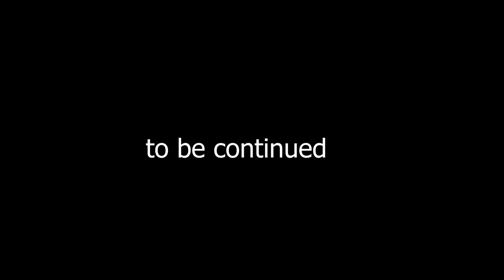Garten of Banban 8 - ALL NEW BOSSES + POPPY PLAYTIME 3 (Gameplay #29)